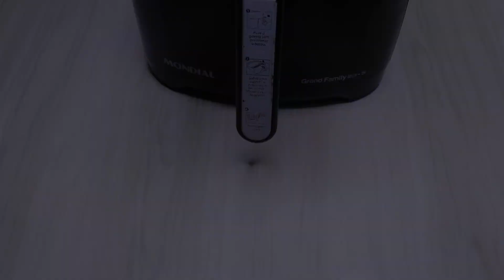CUPIM ASSADO NA AIRFRYER | SIMPLES, FÁCIL E SABOROSO!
Opa, tudo tranquilo com vocês? No vídeo de hoje vamos mostrar como fazer cupim assado na air fryer. O cupim bovino é uma carne muito apreciada entre os churrasqueiros. O que pouca gente sabe é que é possível preparar um cupim assado na airfryer de forma simples e fácil. O cupim assado na airfryer além de ficar com uma estética privilegiada, também fica muito saboroso. E o melhor de tudo, é que é possível preparar esse cupim assado na airfryer em qualquer dia da semana, mesmo por quem não tem churrasqueira em casa.

Ingredientes:

1 kg de cupim;
Sal grosso a gosto;

Modo de Preparo: Acompanhe o passo a passo descrito no vídeo.

Conte para gente o que achou nos comentários.

Grande abraço,

Equipe Trem de Cumê